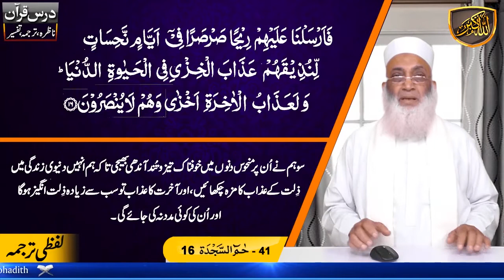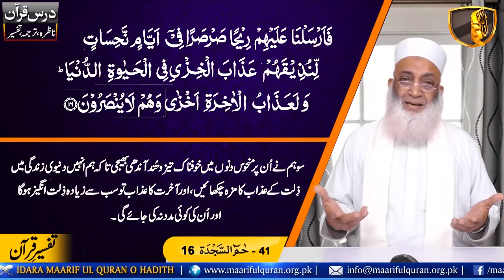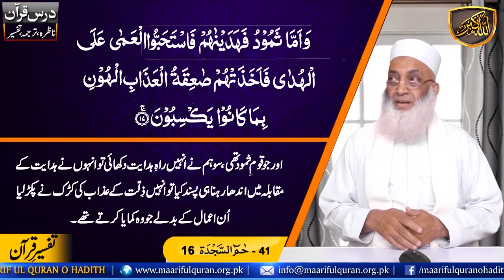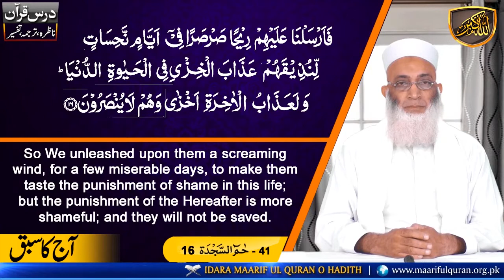Dars-e-Quran Urdu. Dars No 1461 (Surah Fussilat Ayat 16) درس قرآن سُوۡرَةُ حٰمٓ السجدة / فُصّلَت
Dars-e-Quran  (Surah Fussilat Ayat 16)